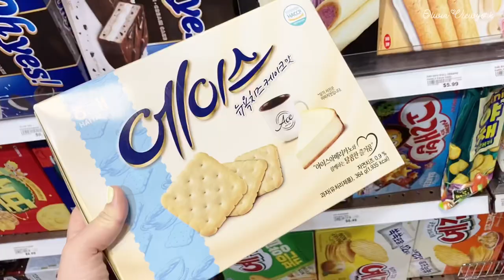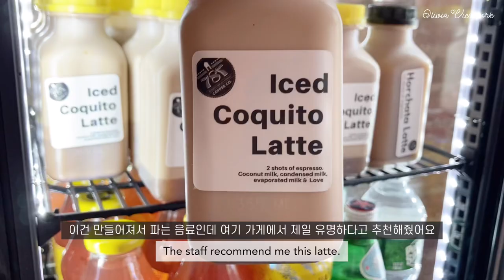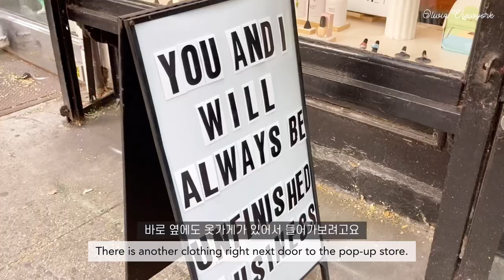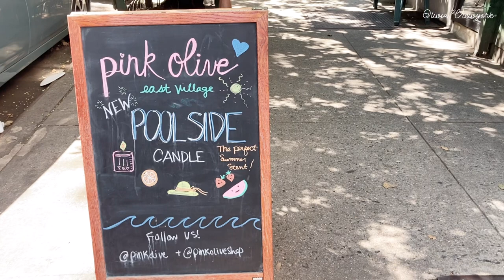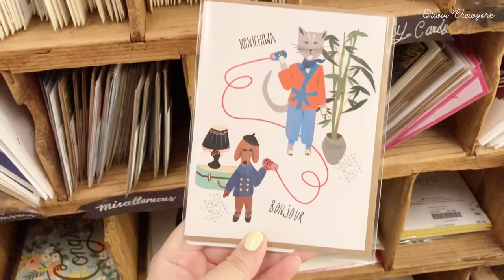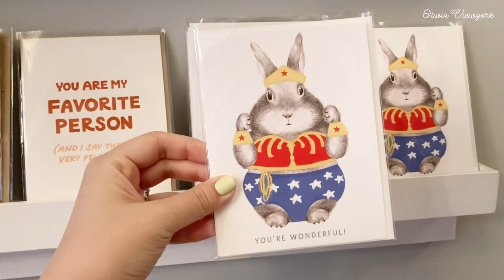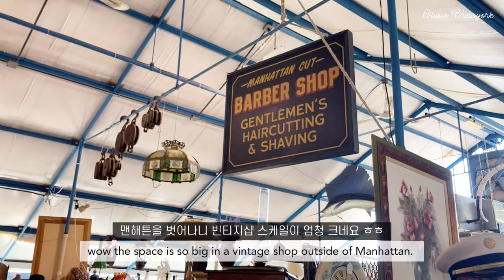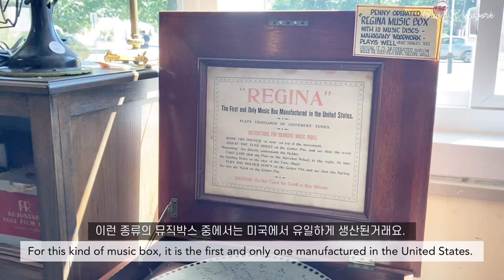뉴욕에 쏙쏙 숨은 옷가게 구경하고 한식 만들고 맨해튼 밖 빈티지샵 다녀온 미국 일상 브이로그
안녕하세요:)
오늘은 뉴욕 맨해튼에 쏙쏙 숨어있는 옷가게들도 구경하고
집에서 갈비찜과 반찬 만들어서 맛있게 먹고
맨해튼 외각 지역으로 나가서 거대한 빈티지샵 구경도 하고
맨해튼 이스트 빌리지에 있는 카페에 가서 커피마신 일상 영상이에요☕️
금방 또 돌아올게요💕

Hello:)
Today, I took a look at some of the hidden clothing stores in Manhattan, New York.
I made steamed ribs and side dishes at home and I enjoyed coffee at a small cafe in the East Village.
Also, I went out to the suburbs of Manhattan and browsed a huge vintage shop.
This is s daily life vlog of living in Manhattan, in the city of New York.